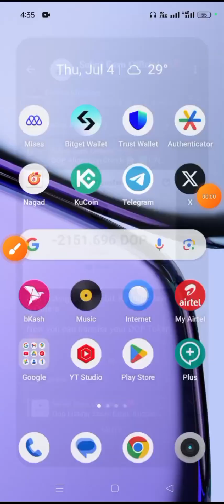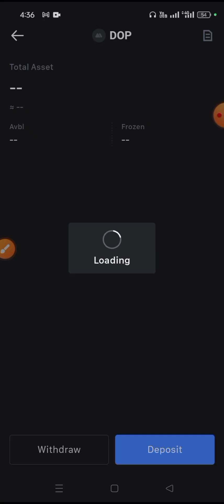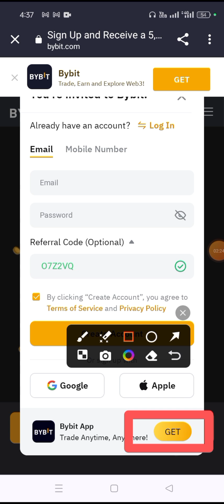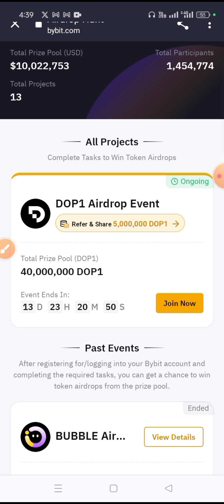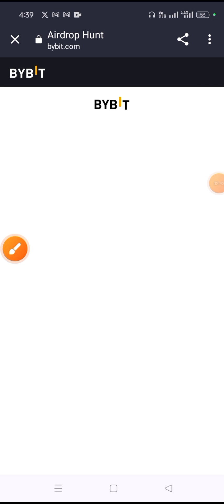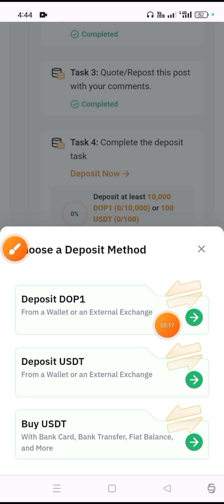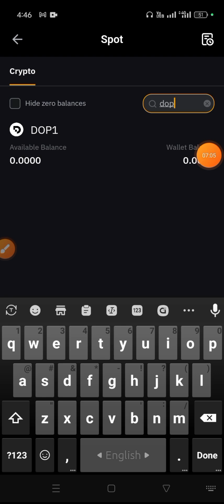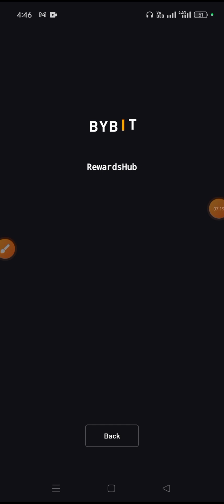60$ পাবেন | Bybit x DOP Airdrop থেকে 60$ ইনকাম | Dop Testnet Payment Proof